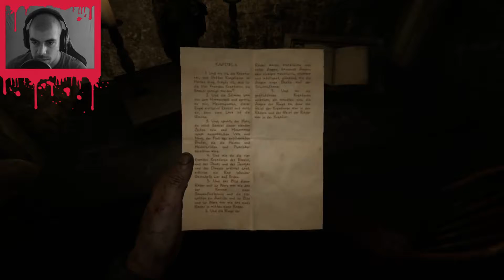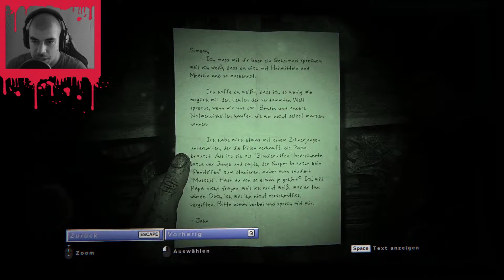Outlast 2 (#09 Der Generator und die Alte) [Facecam] Let's Shock!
Der zweite Teil von Outlast, spielt in der Wüste von Arizona.
Als Enthüllungsjournalisten Blake Langermann, machen wir uns mit unserer Frau Lynn auf den Weg, um einen scheinbar skurillen Mord an einer schwanger Frau aufzuklären.
Doch wir "landen" in der Hölle auf Erden.

Rotmek